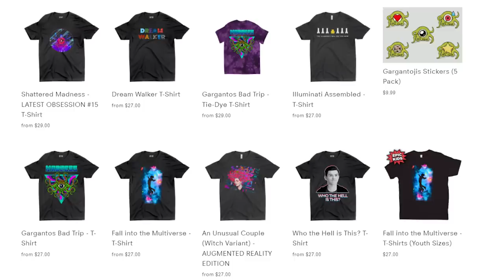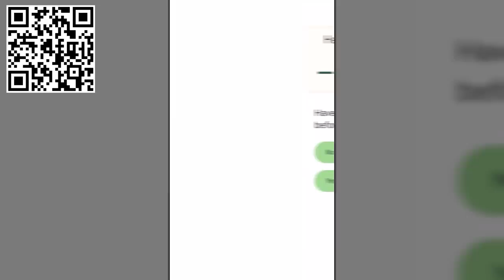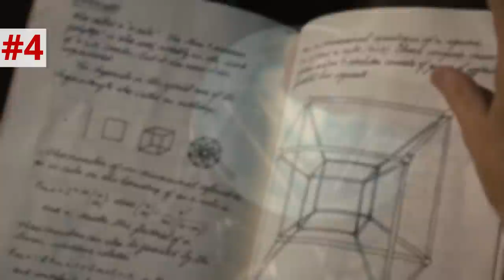QUANTUMANIA NEW TRAILER BREAKDOWN! Details and Easter Eggs You MISSED!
This is a breakdown of the second Ant-Man and the WASP Quantumania trailer. Kang the Conqueror brings Scott Lang, Cassie Lang, Hank Pym, Hope van Dyne and Janet van Dyne down to the quantum Realm to get Scott Lang to do a job for him and Darren cross MODOK! Mastertainment breaks down all the key details you need to know!

Comically Inclined Studios
Ladmia
LookNoHands
Karen Wang
Rick Denmon
RXJedi

Written by: MasterTainment & Tommy Bechtold
Producer: Zach Huddleston
Producer: Brandon Barrick
Post Production Supervisor: Riley Auskelis
Staff Editors: Drew Coombs, Joshua Steven Hurd
Editors: Aaron Carrion, Kelly Joule